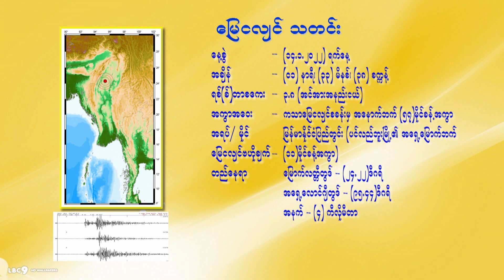14 1 2022HWT